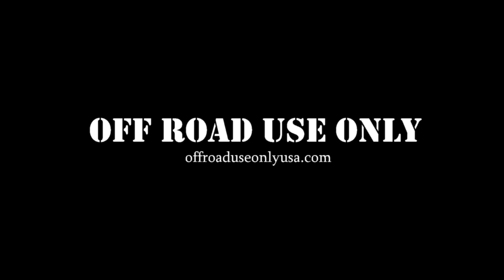A Day at the Track | YZ 250 | Motowest | Motocross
Joe weber rippin his 250x out at motowest with friends we met at the track! filmed and edited by Gerrit Weber!  INSTAGRAM @cf_mxdesigns